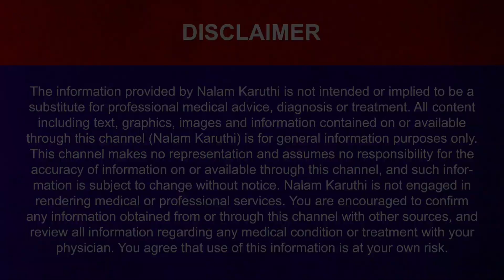சினைப்பை நீர்க்கட்டிகள் இதனால் தான் வருகிறது! Reasons for PCOD Problem in Tamil | தினமொரு நலம் 20